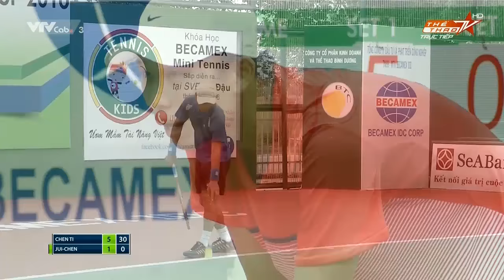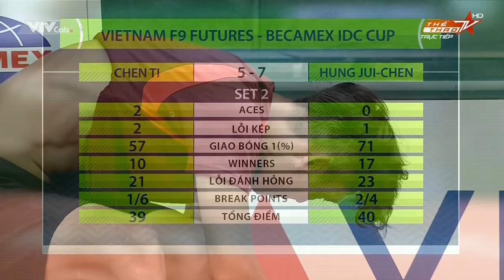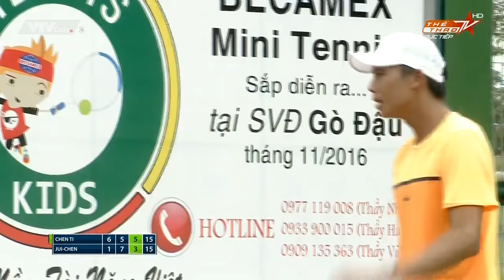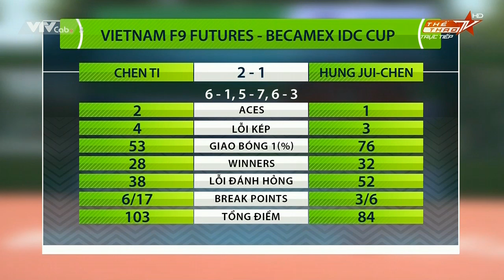CHEN TI VS JUI CHEN - MEN'S FUTURE 2016 | FULL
VTF Media | Trực tiếp trận đấu đơn nam giữa hai tay vợt CHEN TI và JUI CHEN trong khuôn khổ giải quần vợt Vietnam F9 Men's Future 2016.

* Địa chỉ: 115 Quán Thánh, Ba Đình, Hà Nội